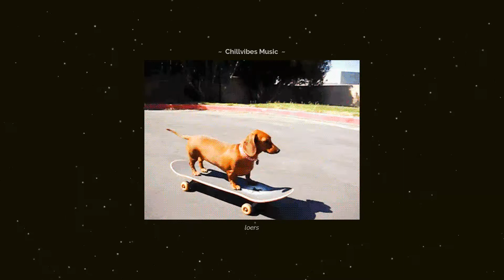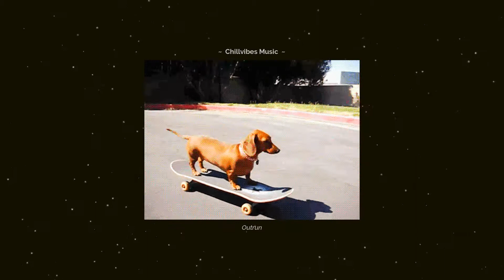Outrun - Chillout • Lofi • Electronic A Chill Mix | Lofi Electronic Background Music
🌜 Enjoy this mix of chill & relaxing beats 🌛

⏳ Timestamps:
00:00 • Caribbean
03:15 • Edgy Sausage
06:33 • lights out
09:52 • loers
13:14 • Outrun
16:40 • The Sunset
20:04 • Minute Of Fire
23:30 • oceanic
26:45 • Quiet Dress
30:13 • Call In Sick
33:41 • Ridin' On My Mind

🎹 About us:
Welcome to Chillvibes Music! 👋

We love to create chill and lofi-ish electronic sounds and put them together into a funny & relaxing video for you to enjoy ~

Our music is perfect for relaxing, staying focused, or just to loosen up 💃💃

🔥 We try to post regularly with new tracks in each video 🔥

Please note that all music on this channel are original work created by Chillvibes Music. You are free to use our tracks for your channel / personal needs, but please credit us :)

Lofi • Chillout • Synthwave • Chillwave • Vaporwave • Retrowave • Electronic • Ambient